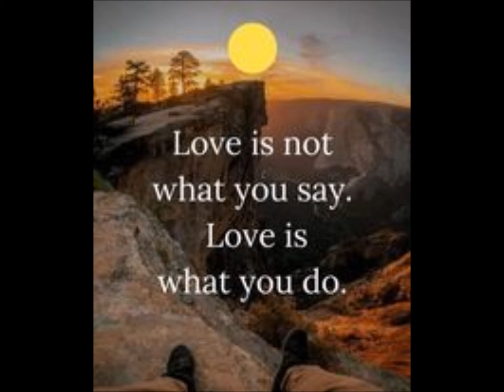In Memory of Rookie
In Memory of Rookie who loved everyone she came in contact with, a dog with unconditional love, intelligence, protection, we will miss her always.

She will be in our Hearts!!